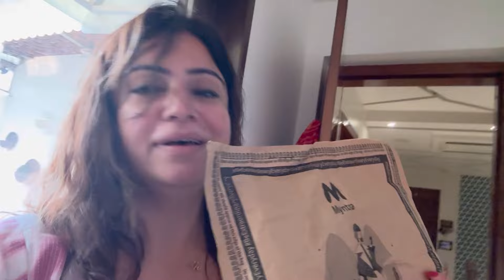Kya Hum Pakistan Jaenge?